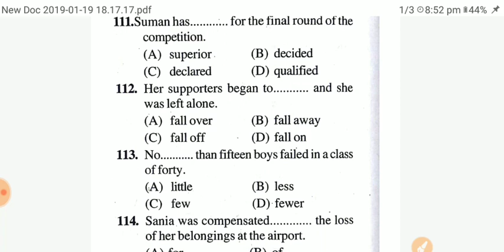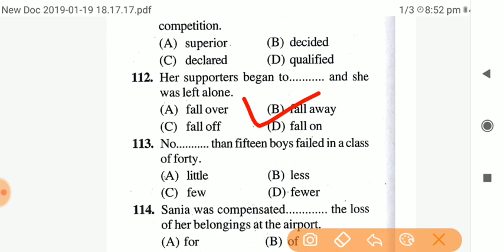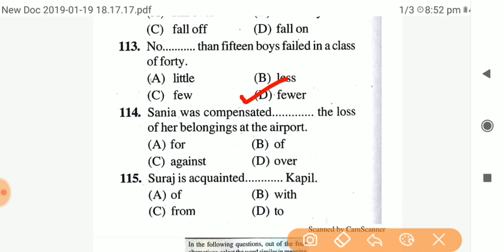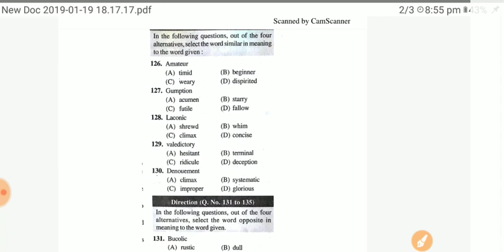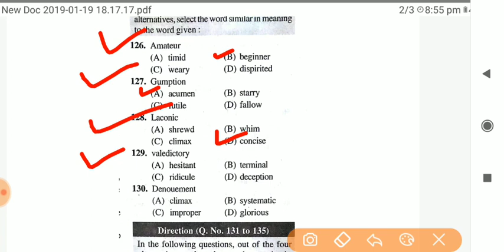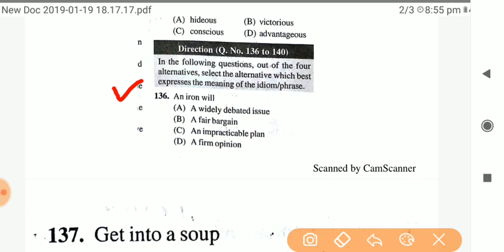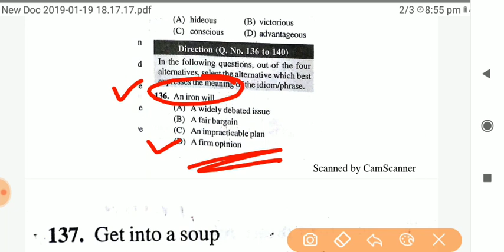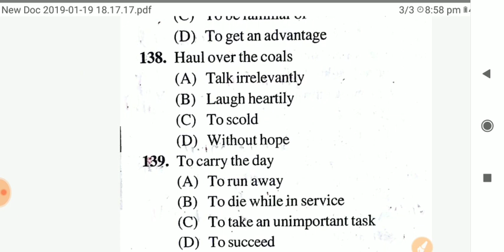English practice for ssc steno || filler,syno & anto, idioms